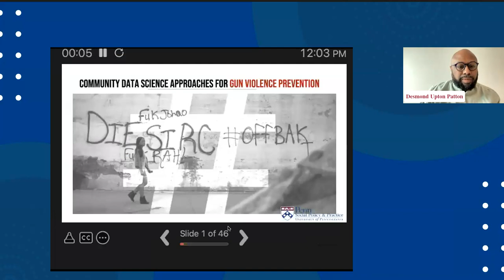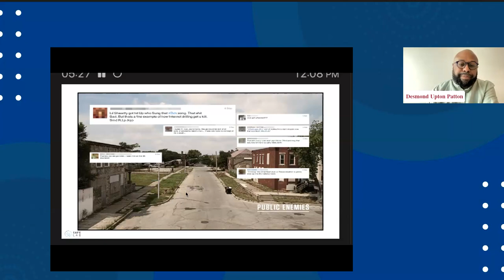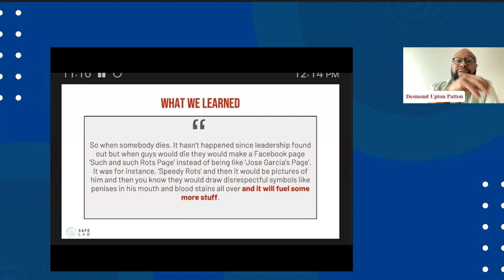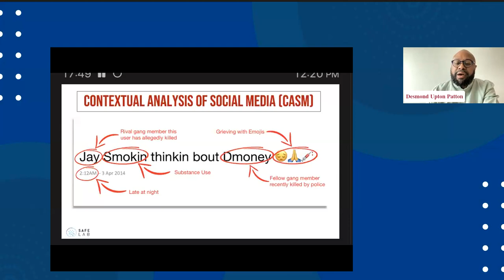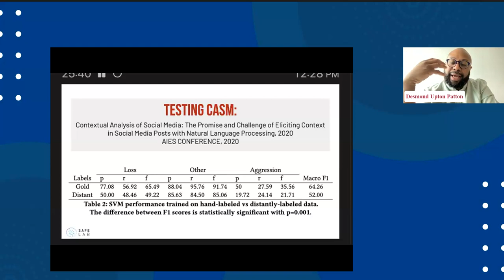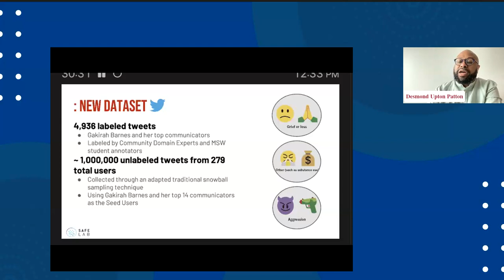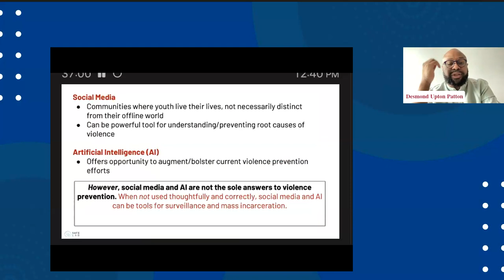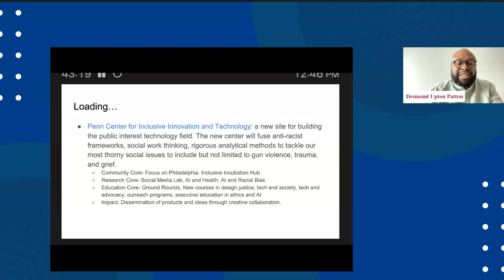Community Data Science Approach to Gun Violence Prevention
Desmond Upton Patton studies the impact social media has on well-being, mental health, trauma, violence and grief for youth and adults of color. He leverages social work thinking, data science, qualitative methods, and community partnerships to develop strategies to support digital grief and trauma and reduce on and offline gun-related violence.
Dr. Patton is the Brian and Randi Schwartz University Professor and the thirty-first Penn Integrates Knowledge University Professor. He has joint appointments in the School of Social Policy & Practice and the Annenberg School for Communication along with a secondary appointment in the department of psychiatry in the Perelman School of Medicine. Professor Patton’s groundbreaking research into the relationship between social media and gang violence – specifically how communities constructed online can influence often harmful behavior offline – has led to his becoming the most cited and recognized scholar in this increasingly important area of social science.